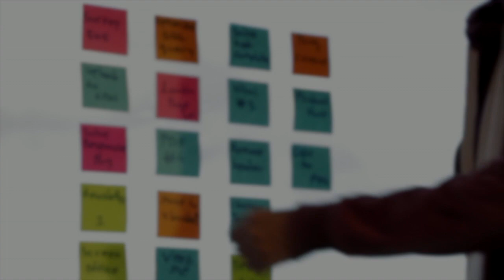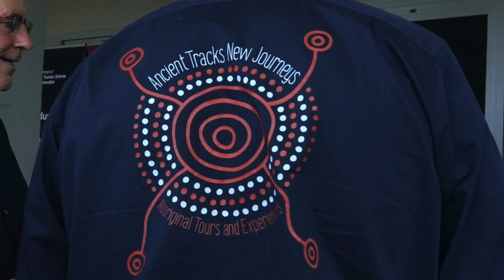About First Nations X 2024 video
First Nations X, increasing First Nations opportunities in the startup ecosystem through increased capability, capacity and connections. This includes creating pathways and stimulating those pathways by leveraging influential figures in the tech, entrepreneurship and investment sectors.